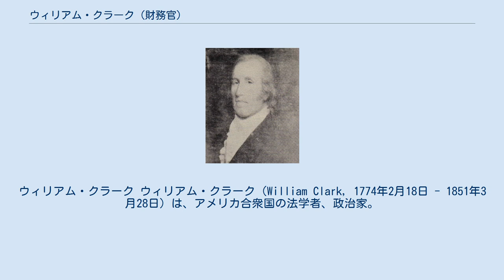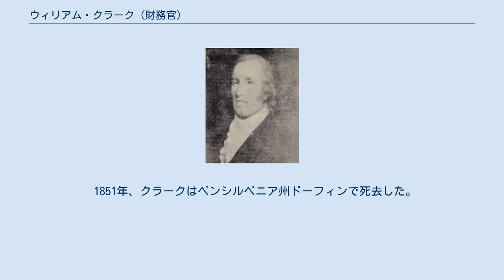ウィリアム・クラーク (財務官)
ウィリアム・クラーク ウィリアム・クラーク（William Clark, 1774年2月18日 - 1851年3月28日）は、アメリカ合衆国の法学者、政治家。
郡判事、ペンシルベニア州財務官、アメリカ合衆国財務官、およびアメリカ合衆国下院議員を務めた。
 1774年、クラークはペンシルベニア州ドーフィンで生まれた。
クラークはドーフィン郡の市民軍において1793年から1795年まで大尉を務めた。
その後クラークは同州クロウフォード郡へ移り住み、1803年から1818年まで同郡の陪席判事を務めた。
クラークはまた1812年の米英戦争にも参加した。
 クラークは1818年から1821年までペンシルベニア州公有地管理局長官を務め、1821年から1827年までペンシルベニア州財務官を務めた。
そして1828年から1829年までアメリカ合衆国財務官を務めたのち、アメリカ合衆国下院議員選挙に反フリーメイソンの候補として立候補した。
クラークは第23回および第24回のアメリカ合衆国議会に参加し、その後1837年にはペンシルベニア州の憲法改正委員会のメンバーを務めた。
 1851年、クラークはペンシルベニア州ドーフィンで死去した。
クラークの遺体はドーフィンのイングリッシュ・プレスビテリアン墓地に埋葬された。